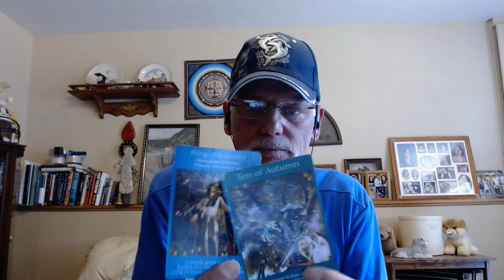How I became Psychic and who I am? NDE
Entertainment Only!!!

twitter account @papaskubz  the nickname my daughters gave me!!!

 Donations always welcome, but always take care of self first. Blessings always!

I do them on the honor system.  I leave it up to you and spirit.  Love and Light and Blessings always. It is an honor to be here for you.